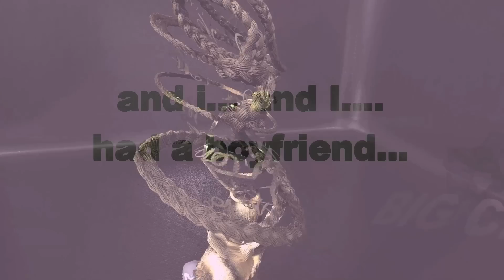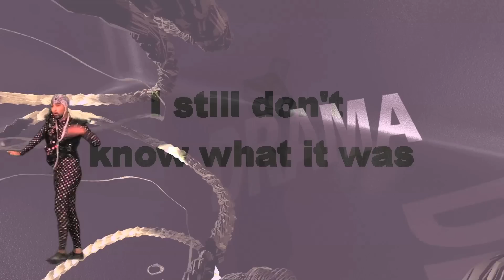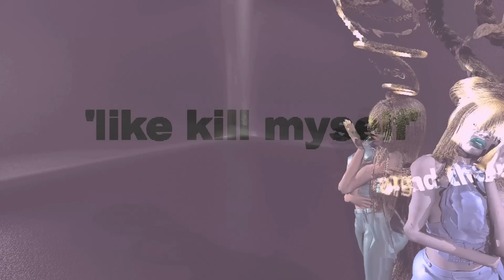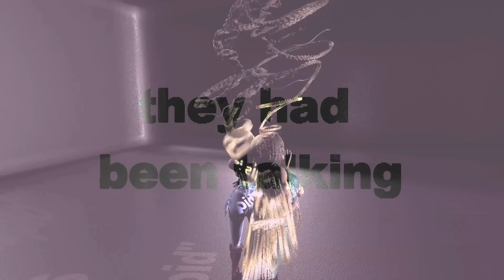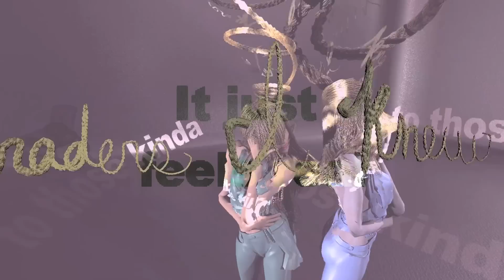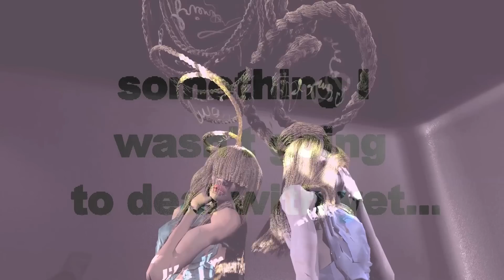Music For Sleeping Children - Isabelle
Charlie White and Boom Bip's "Music For Sleeping Children - Isabelle"
Directed by Jacolby Satterwhite

Produced by Charlie White, Boom Bip, Lex Records, Believe Media

Music for Sleeping Children is a teen pop album and public artwork.The album is a collaboration between artist Charlie White and Mercury Nominated electronica artist Boom Bip. Music for Sleeping Children transforms immersive interviews with teen girls into carefully designed narrative dance tracks. The result is five contemporary portraits of modern teenage girls, with each track capturing a different aspect of adolescent identity. To download the album for free and experience more of the project

ISRC GBMYF1200071